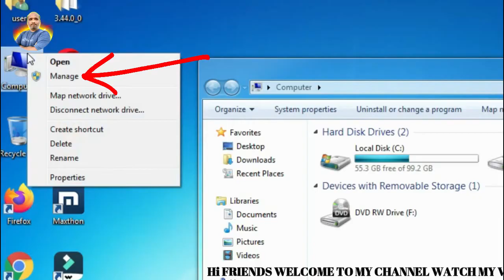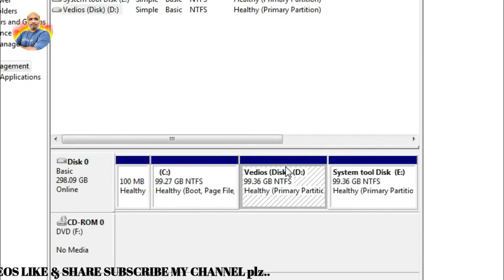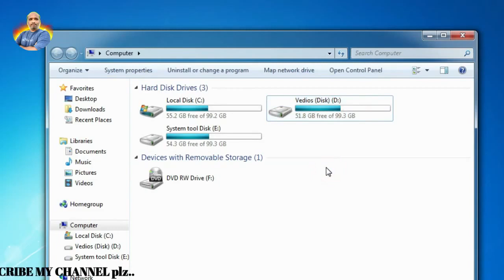Hard drive Missing | Can't see Local disk on Windows 7 | in telugu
Hard drive Missing | Can't see Local disk on Windows 7

Cover Topic:-

1.Hard drive Missing
2.Can't see Local disk on Windows 7
3.How To Fix (D Drive Or E Drive) Not Showing My Computer
4.(E Drive Or D Drive) Missing My Computer
5.Can't See My Hard Drive? - Windows 10 Fix - Missing Hard Drive

Hard drive locator
Hard DiskMissing